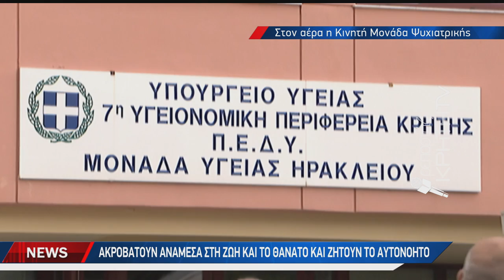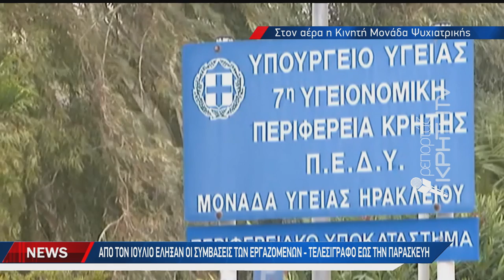Συγκλονιστικά μηνύματα ζωής από τους χιλιάδες ωφελούμενους στο Ηράκλειο